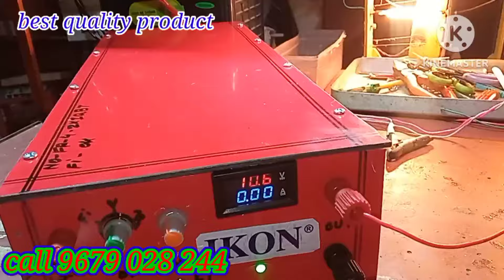40 ft high power fishing inverter, inverter 🎣, fishing,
handmade ultrasound inverter it's perfectly work its genuine product my product is under guarantee warranty any how cause I replace your product and this my contact number call only 10 a.m. to 5:00 p.m.